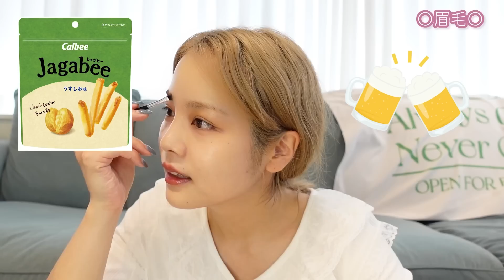【メイク紹介】ずっと喋り続ける女。デイリーメイクを紹介します💄💋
SNS更新もしてるので是非ご覧ください☝︎

【購入品】楽天ROOM
fumi

【ファンレターやプレゼント送り先】
〒106-6131
GROVE株式会社　ふみあみ 宛